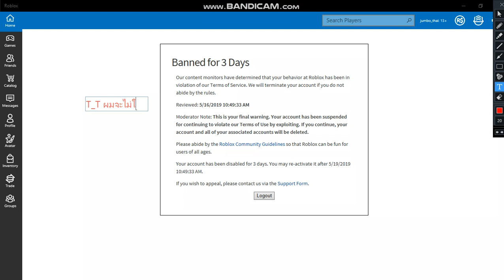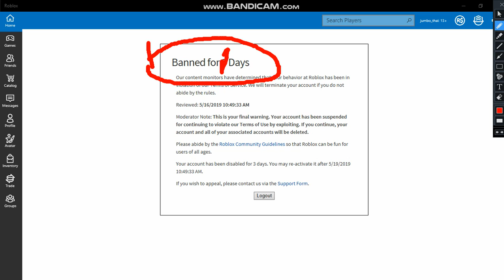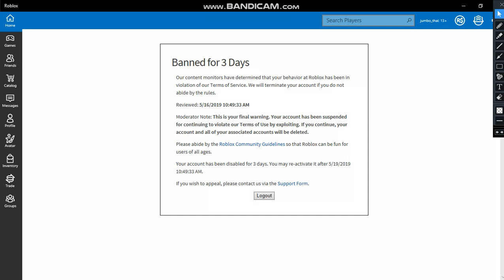ไม่หน้าเลยตู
ไม่มมมมมมมมมมมมมมมมมมมมมมมมมมมมมมมมมมมมมมมม